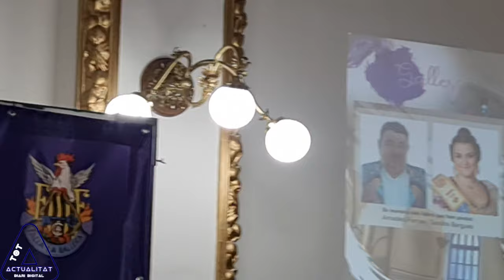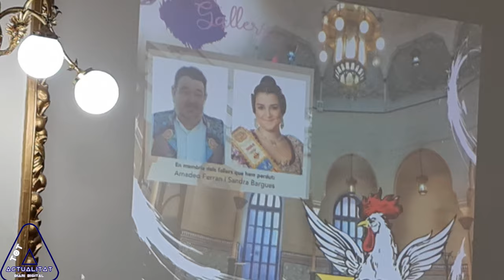🔥👌🔥 Falla la GALLERA d’Alzira - Presentació "Llibret"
💯🎬🔥 La falla la Gallera-Hort dels Frares presenta su llibret en su sede del Circula Alzireño -la Gallera ante un Salón   Dorado repleto de falleros/as y amigos/as,...
Un emotivo acto donde se recordó con un minuto de silencio a los falleros fallecidos en estos últimos tiempos